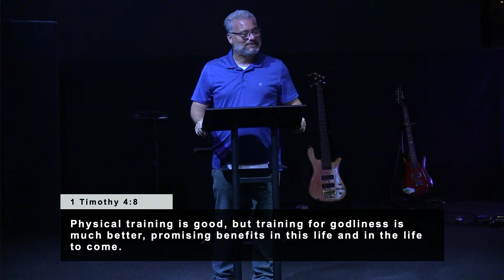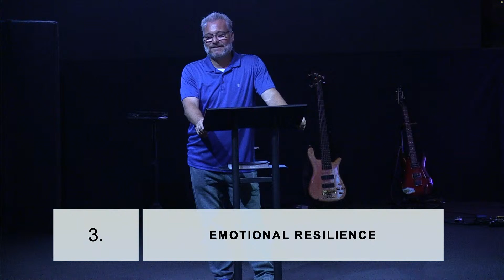Copy of CCFH Online - Get ready to Live - Fight for the Right - Keith Pavia - May 21, 2023